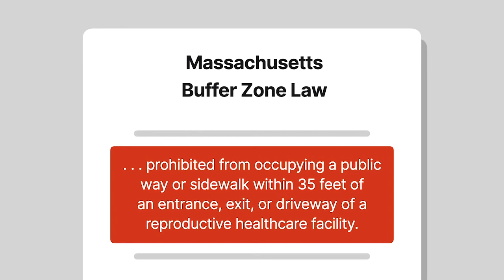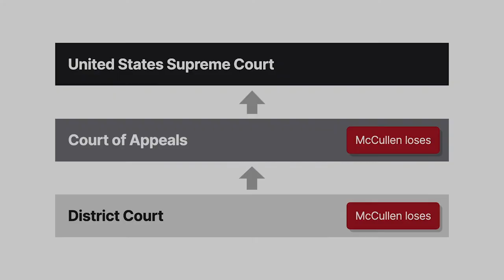McCullen v. Coakley Case Brief Summary | Law Case Explained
McCullen v. Coakley | 573 U.S. 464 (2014)

Beginning in the nineteen eighties, Massachusetts found itself at the center of the national abortion conflict, facing chaotic demonstrations and even violence at its abortion clinics. In response, the state legislature enacted a buffer-zone law, restricting access around clinic entrances and exits. In McCullen versus Coakley, activists challenged that law.

The Massachusetts law prohibited anyone from occupying a public way or sidewalk within a thirty-five-foot radius of the entrance, exit, or driveway of a reproductive healthcare facility, with exemptions for people entering or leaving the facility and the facility’s employees or agents acting within the scope of their employment. Violators were subject to criminal fines and prison.

Eleanor McCullen, an anti-abortion activist, engaged in what she called sidewalk counseling outside a Boston clinic. McCullen initiated one-on-one conversations with women approaching the clinic, offering literature and information about abortion alternatives, and assistance pursuing those alternatives. The statute forced McCullen to stay farther away from the clinic, hindering her counseling attempts.

McCullen and other activists sued Massachusetts Attorney General Martha Coakley to enjoin the act’s enforcement, arguing that it violated the First Amendment. Coakley asserted that the law’s purpose was to protect public safety, patient access to healthcare, and the unobstructed use of public sidewalks and roads. The district court ruled for Coakley, and the First Circuit affirmed. The United States Supreme Court granted cert.

Want more details on this case? Get the rule of law, issues, holding and reasonings, and more case facts

Have Questions about this Case? Submit your questions and get answers from a real attorney